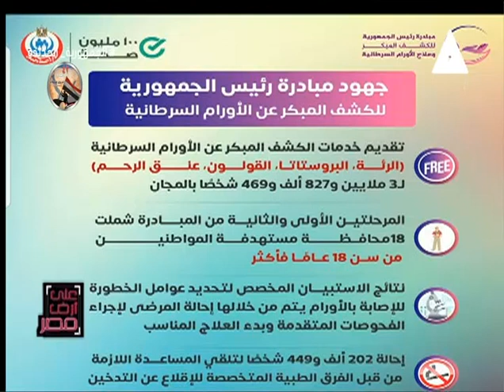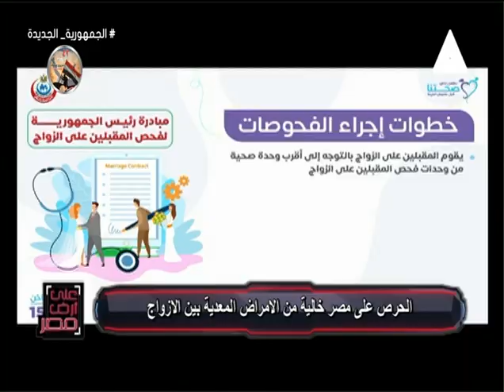مبادرة فحص المقبلين على الزواج خطوة نحو صحة أفضل وأجيال قادمة أقوى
حلقة يوم الاحد الموافق 21 ابريل 2024#
برنامج
تقديم
لقاء مع ندى_نبيل_عبد_الله طبيب نساء وتوليد بوزارة الصحة والمشاركة فى المبادرة الرئاسية